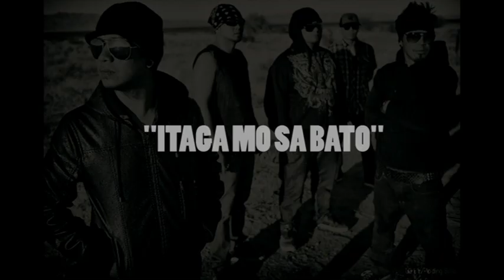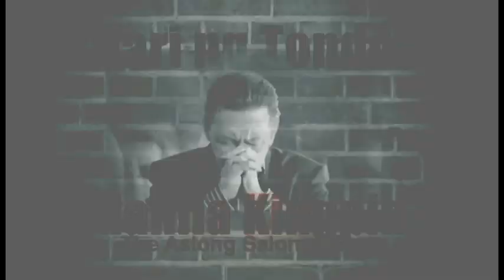ASIONG SALONGA / Itaga mo sa bato / MINDSTRESS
Mindstress band song title  Itaga mo sa bato from the album "Luzviminda"

MINDSTRESS was formed in 2002. A group of five, All Filipino-American alternative/metal/progressive based in san diego, ca.
Lead vocalist Bobby Soliman a musical genius who speaks through his songs that he writes & performs. Other members include Jing (Bass) Joe (rythym/lead guitar) Bogs (rythym/lead guitar) Ian "yan yan" (Drummer) completed the heavy ensemble and tightly formed MINDSTRESS with their wholesome creativity. The road to fame looks bright & promising with their undeniable musical talent.

Within the first year of the making of their continuous exertion MINDSTRESS have already gained a great deal of respect & managed to impress & capture the critics & audiences with their hard pumping beats & melodic catchy sound.